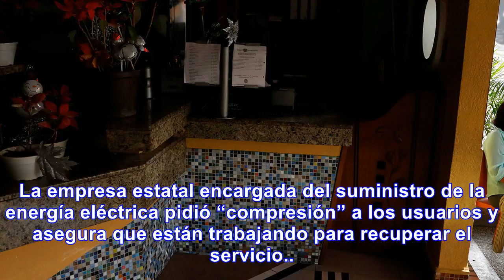Principal aeropuerto de venezuela, afectado por apagón que se extiende a tres estados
Un apagón se ha registrado al mediodía de este lunes en tres estados centrales de Venezuela y ha afe...